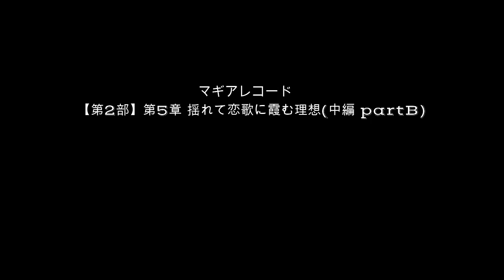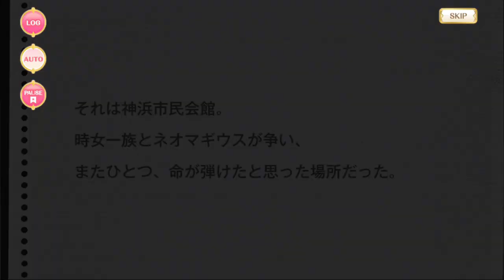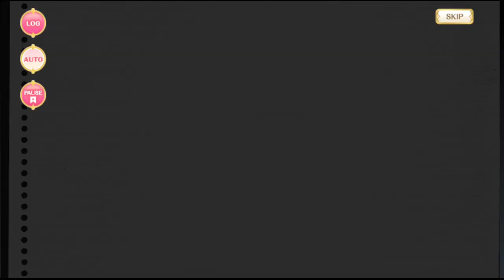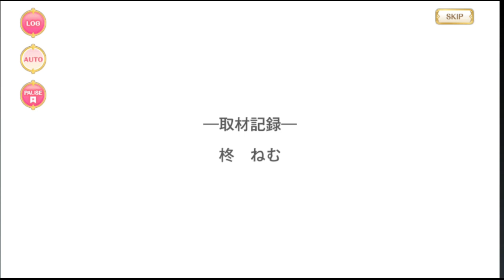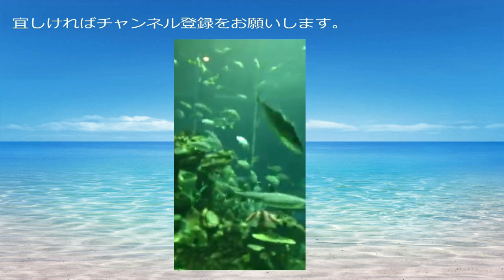【マギアレコード】第5章 揺れて恋歌に霞む理想（中編Ｂ）【ストーリー】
※前、中Ａ、中Ｂ、後編の４パート構成となります。